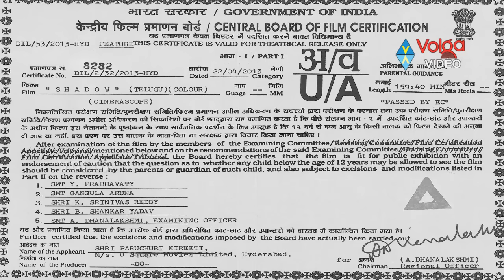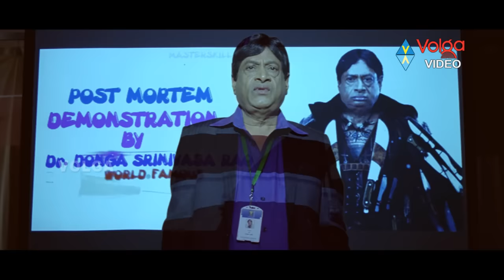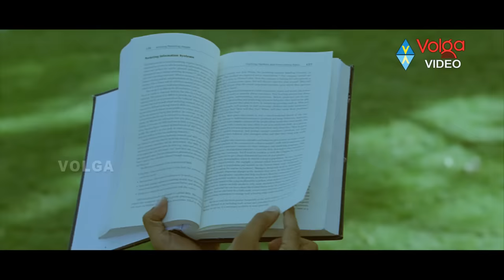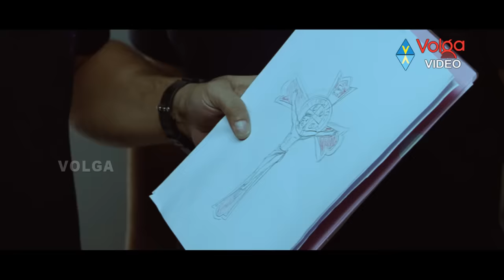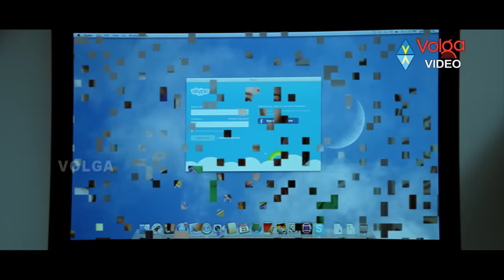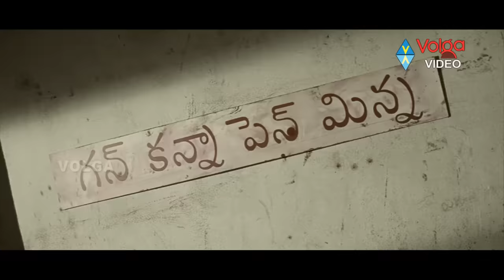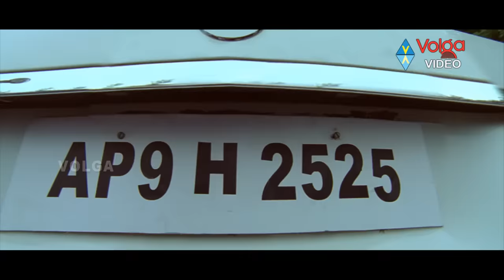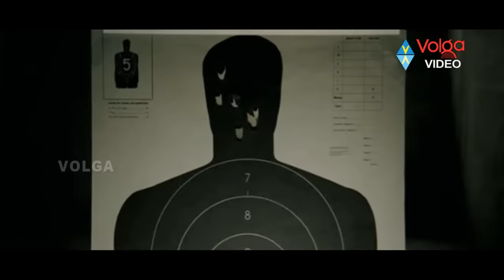Shadow Full Length Telugu Movie || Venkatesh, Tapsee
Shadow Full Length Telugu Movie

Movie: Shadow,
Starring: Venkatesh, Tapsee, Srikanth, Madhurima,
Director: Meher Ramesh,
Producer: Paruchuri Kireeti.

1. Shadow
2. Gola Gola
3. Pilla manchi Bando Bastu
4. Naughty Girl
5. Aythalaka
6. Revenge Of Shadow

Plot:
Raja Ram (Venkatesh) is the son of Raghuram (Naga Babu). Raghuram is Associate in Nursing, as investigatory journalist in a United Nations agency. He infiltrates the criminal organization of Nana Bhai (Aditya Pancholi) and earns his trust. He gathers proof against the activities of Nana and hands them over to newspaper publisher CP - Chaitanya Prasad (Sayaji Shinde). This is often discovered by Nana Bhai and he eliminates Raghuram in an exceedingly brutal manner. He additionally destroys Raghuram's family. Rajaram manages to flee from the Massacre and he vows to require revenge on Nana. With the assistance of Baba (Nassar), Rajaram grows up into a strong young man. He assumes the identity of Shadow and starts looking members of Nana Bhai's gang. Meanwhile, Prathap (Srikanth) comes into the story as a tricky cop in UN agency, also searching for Nana Bhai and his gang. As expected, the methods of Rajaram and Prathap cross resulting in friction. However, Rajaram shortly learns that he features a terribly sturdy association with Prathap. At last he manages to reach Nana Bhai and destroys his henchman and him.